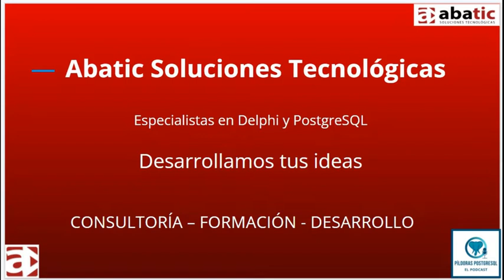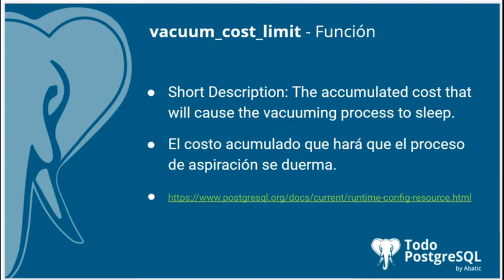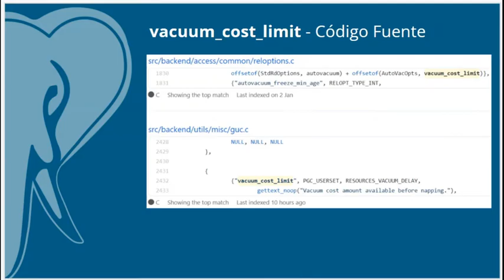Píldoras PostgreSQL - Episodio 40 - Parámetro vacuum_cost_limit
En el episodio de hoy te acercamos el parámetro 🐘vacuum_cost_limit🐘, un parámetro que nos permite determinar el costo acumulado que hará que el proceso de vaciado esté en suspenso.